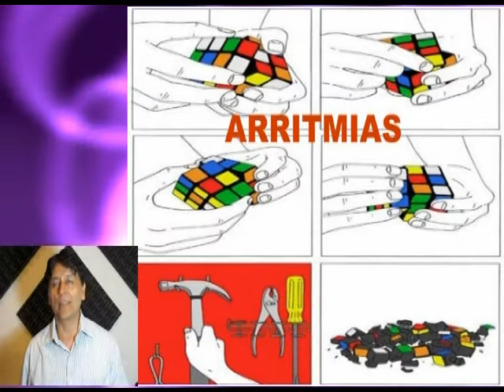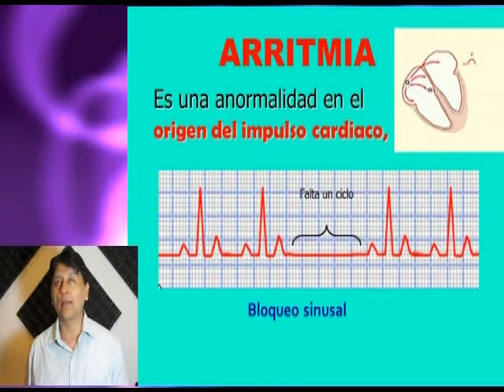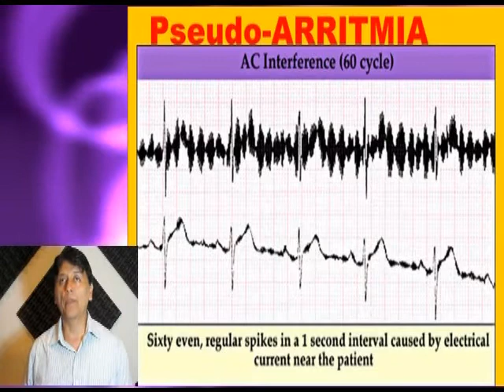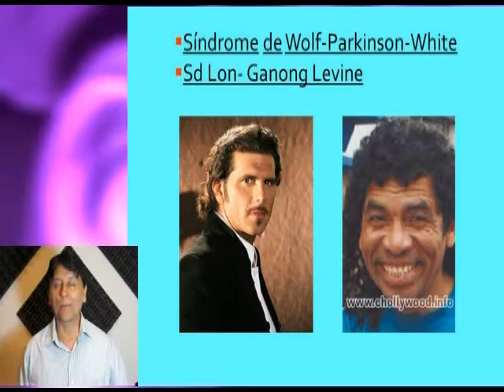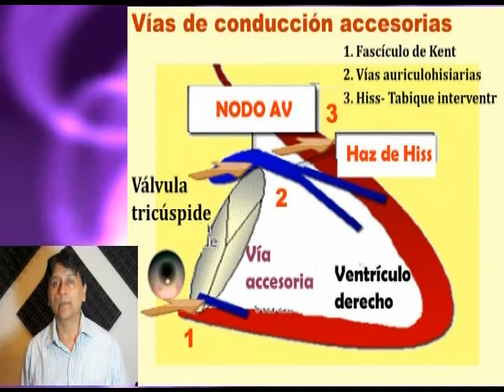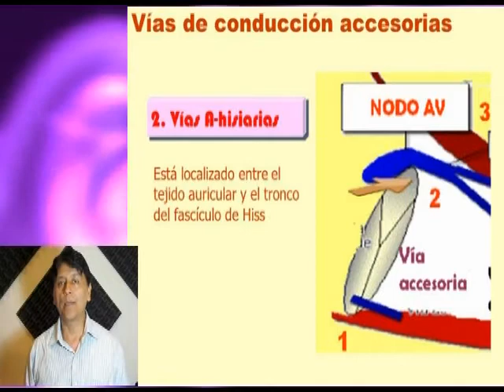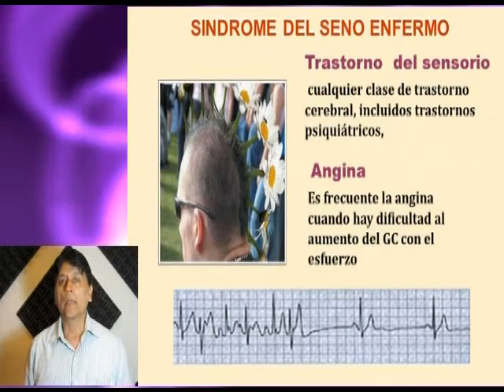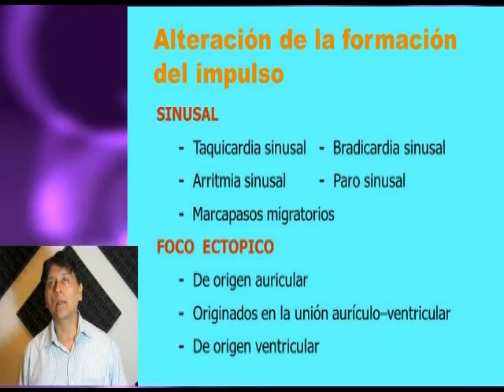ARRITMIA PARTE 1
Cardiología